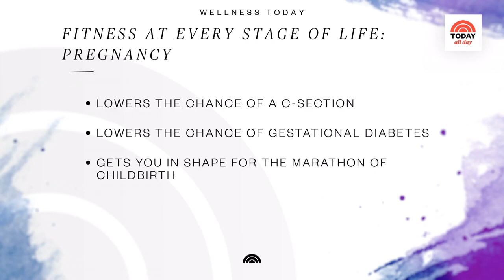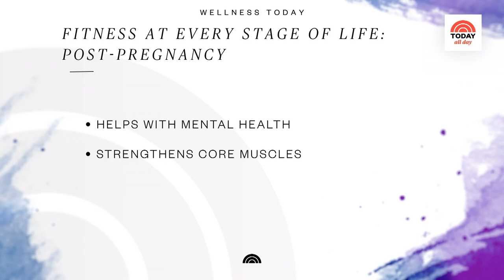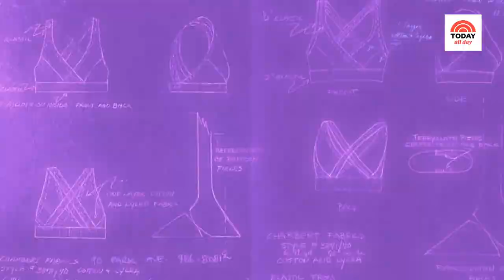History Of Women And Fitness: Wellness TODAY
Sheinelle Jones speaks to experts Danielle Friedman, Dr. Kameelah Phillips, Leta Shy and Vanessa Rissetto about the history of fitness for women, the benefits of exercise, how to find the perfect sports bra and what to eat to fuel your body for success. She also learns the history behind the jog bra and how brands like “Movement Genius” are making exercise more inclusive.